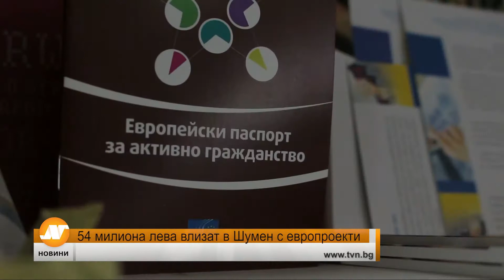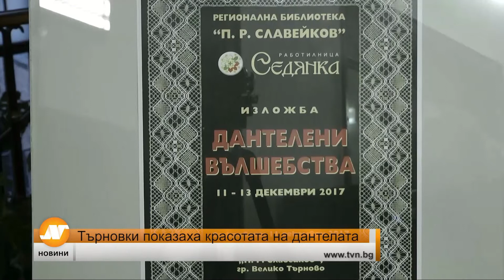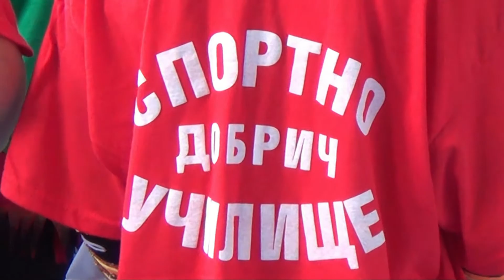Регионална емисия новини 21:30 часа 15 декември